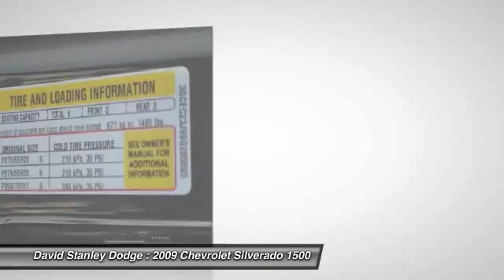2009 Chevrolet Silverado 1500 David Stanley Dodge N226568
2009 Chevrolet Silverado 1500 LT

4D Crew Cab, Vortec 5.3L V8 SFI, Automatic, RWD, and Black. Crew Cab! Your lucky day! The Silverado 1500 is a classic a work-truck. AutoWeek reports the latest versions of this popular truck are as polished and thought-out as they come. New Car Test Drive said it was ...among the smoothest riding and quietest of all full-size pickups, at any comparative price point. We think it's one of the best choices available... Big controls are glove-friendly.